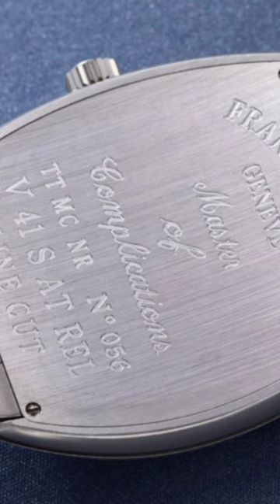Tovino Thomas luxury watch Price|Franck Muller Watch😮🔥|2018